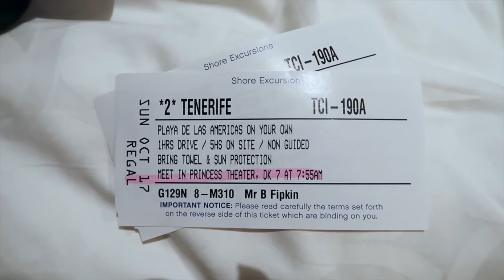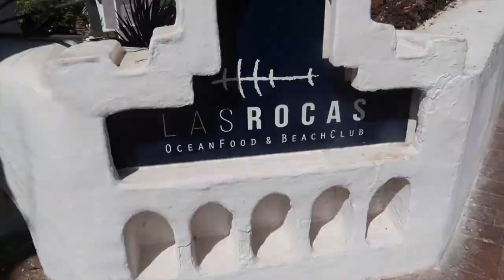Cruise with us on the Regal Princess | Fifth day | Come to Tenerife with us!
Join us on our 12-night Canary Islands cruise on the Regal Princess in October 2021.

Be sure to also follow our home renovation progress on Instagram:
Home: @home_renovation_at_no49
Eloise: @eloisefipkin93
Byron: @byronfipkin

Love Eloise and Byron♡